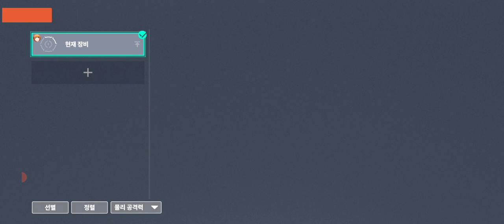Archeland Mobile - Account Update for 1/17/23